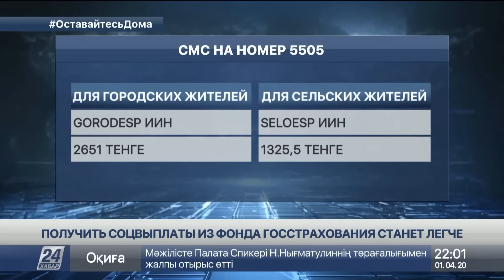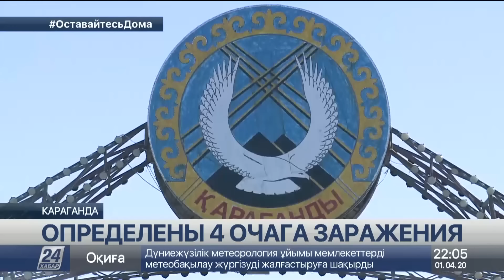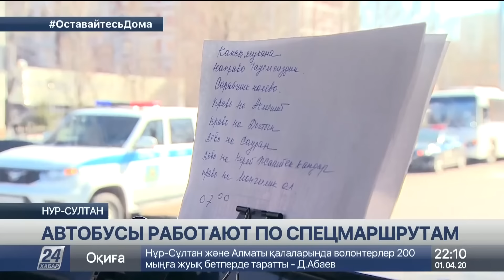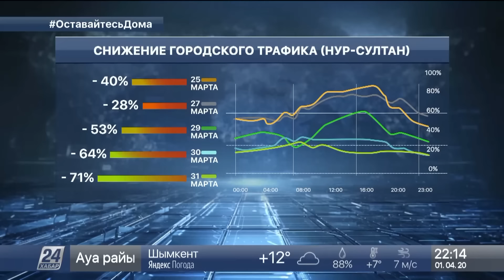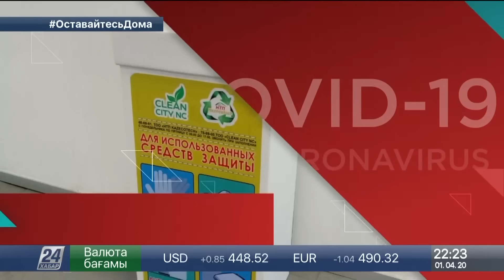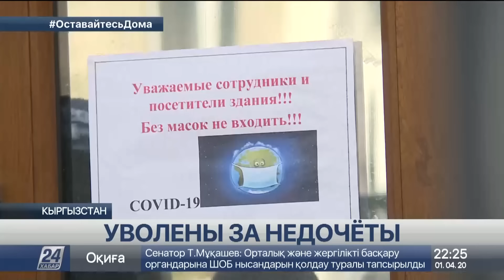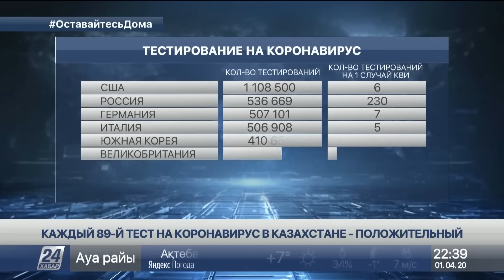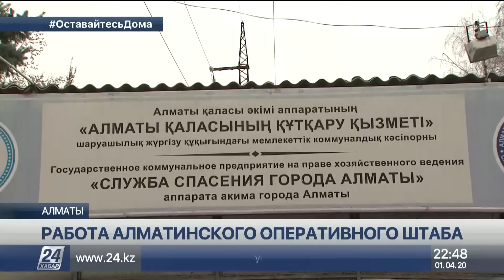Выпуск новостей 22:00 от 01.04.2020